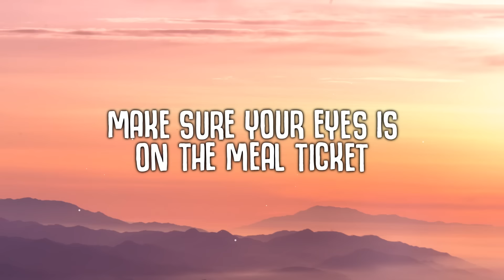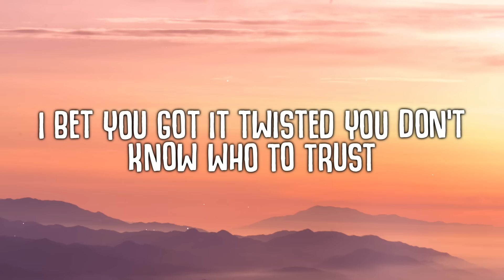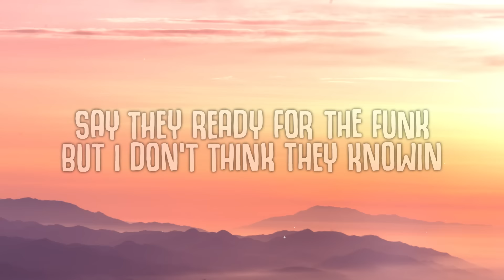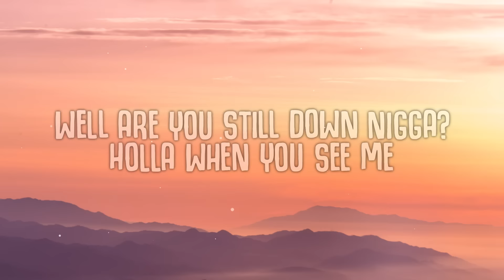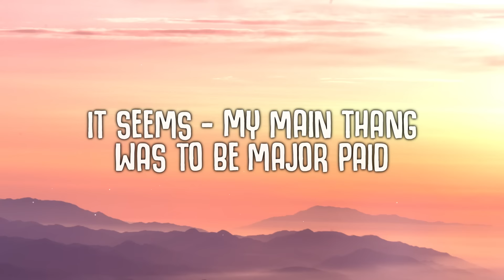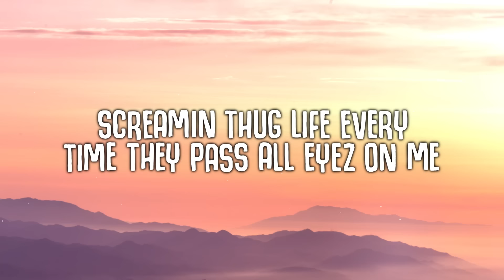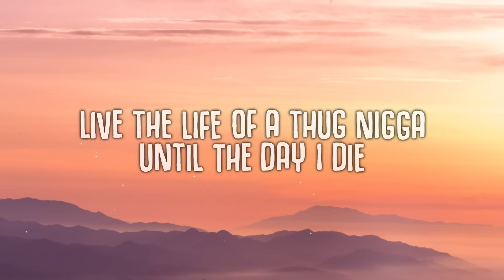Dj Belite - All Eyez on Me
2Pac - All Eye One Me (Gangsta Remix) by Dj Belite